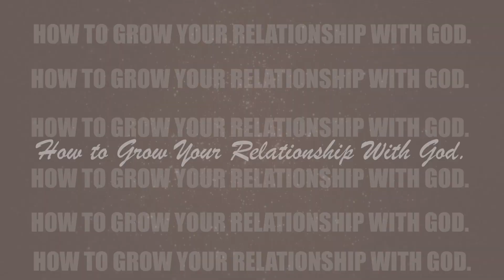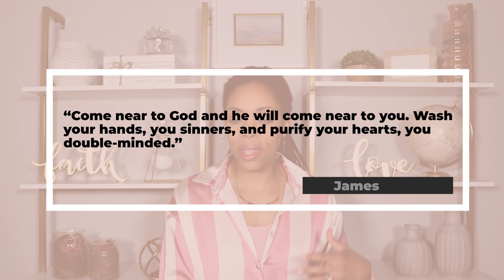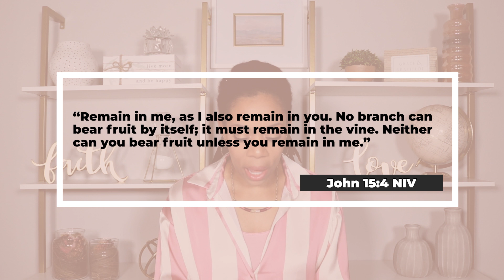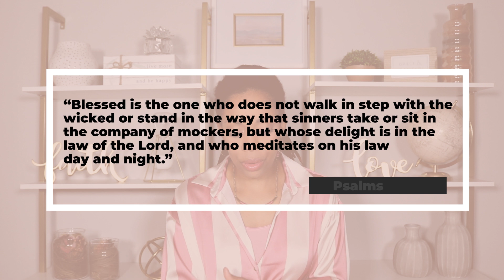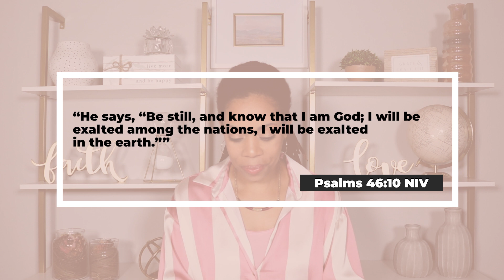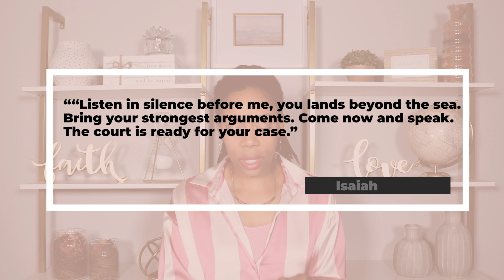HOW TO GROW YOUR RELATIONSHIP WITH GOD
Going deeper with God can sometimes feel like a challenge. Listen as Shadava Roberts gives a few practical steps to having a closer relationship with God. We have full access to God because of Jesus and as we draw nearer to Him, He'll draw nearer to us.

Shadava Roberts is calling women to take their rightful position in life which she believes can only be found at the feet of Jesus! Through her genuine words of encouragement, heartfelt teachings and anointed preaching of The Word of God, she’s challenging women to press deeper into their relationship with God and push past limitations to discover their true purpose in Him.

She’s the wife of Rudeco Roberts. They do EVERYTHING together and they are doing a lot! The Roberts build people, businesses and Kingdom movements! Together, they Pastor Kingdom Flow Church in McKinney, TX.

Together they have four beautiful children. While she is grateful for all God has given, Shadava considers her greatest accomplishments in life as being a kingdom wife and a godly mother!